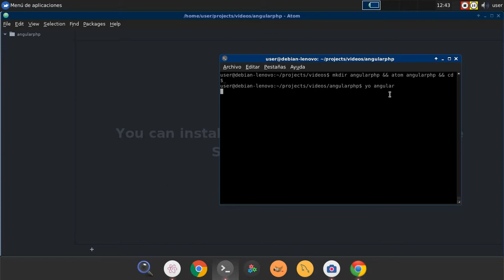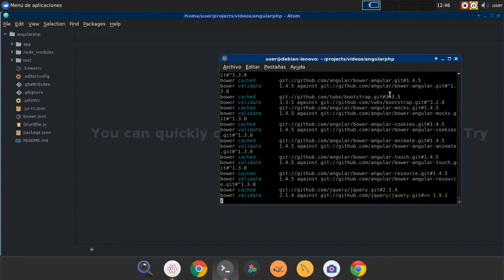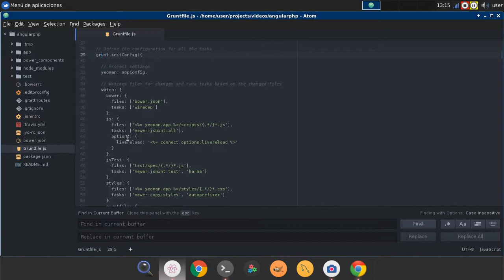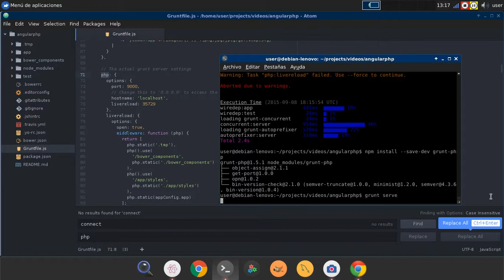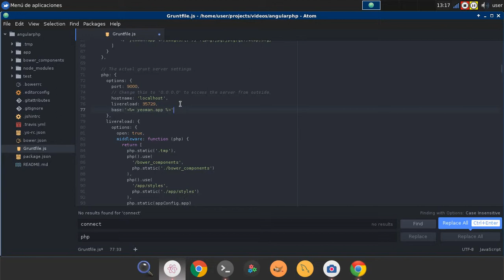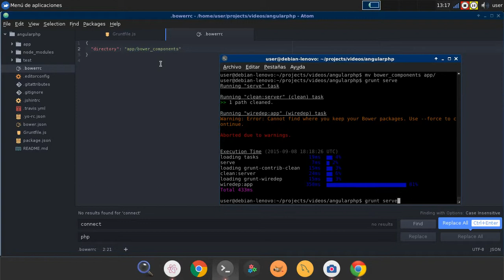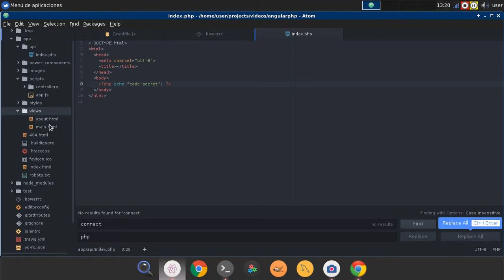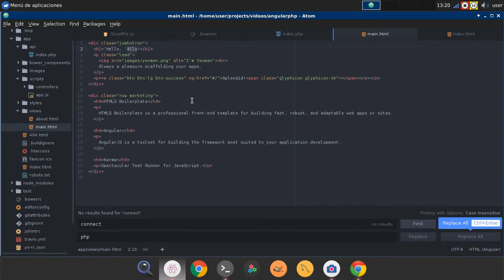yo angular grunt php